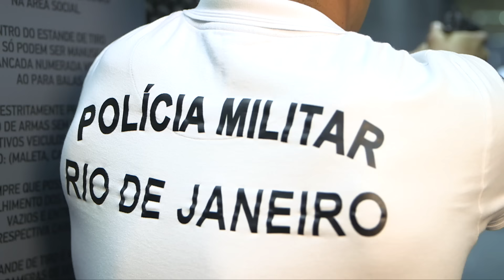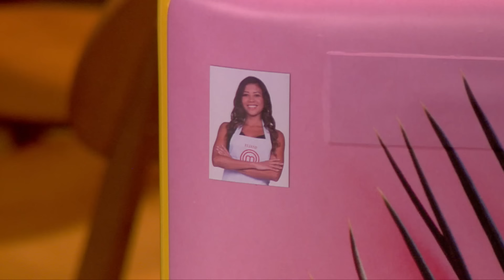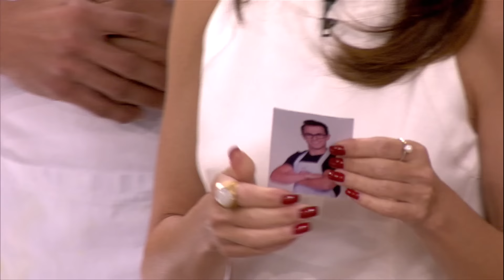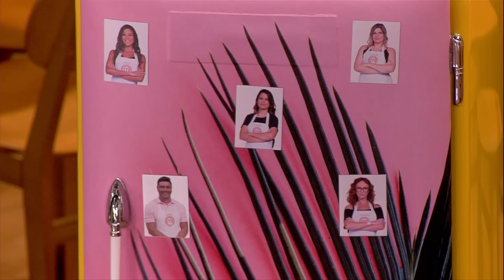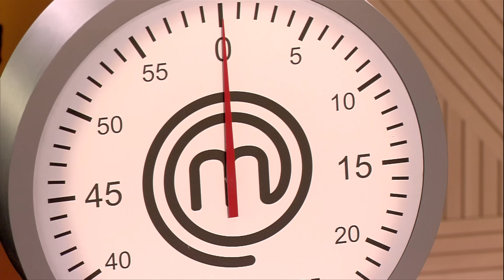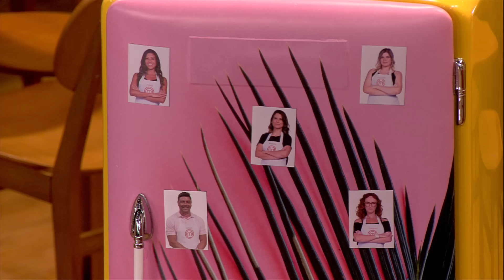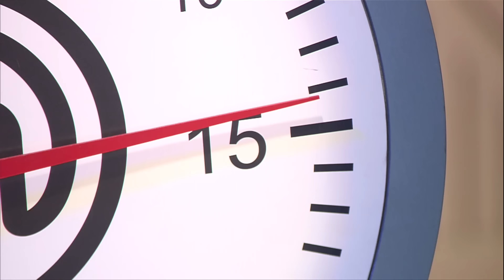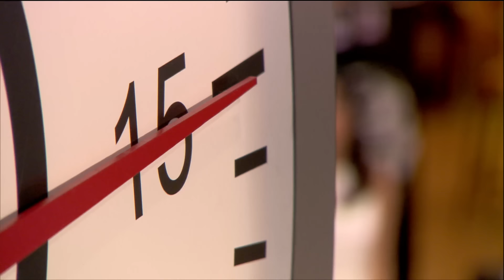MASTERCHEF BRASIL (03/04/2018) | PARTE 3 | EP 05 | TEMP 05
Assista à Parte 3 do Episódio 05 da Temporada 5 de MasterChef Brasil.